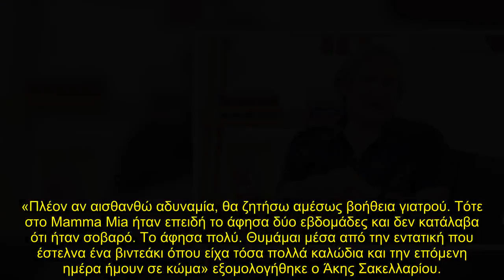«Την επόμενη μέρα ήμουν σε κώμα!» - Συγκλονίζει με τις περιγραφές του για όσα πέρασε ο Άκης Σακελλ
Ο Άκης Σακελλαρίου, που πρόσφατα είδαμε στις Κάννες και στα βραβεία με την ταινία στην οποία συμμετείχε, βρέθηκε το μεσημέρι της Κυριακής 19/6 στην εκπομπή DOT, και αναφέρθηκε μεταξύ άλλων και στην πολύ σοβαρή περιπέτεια που πέρασε με την υγεία του, η οποία κόντεψε να του στοιχήσει πολύ σοβαρά...